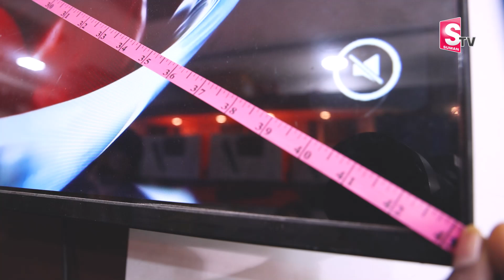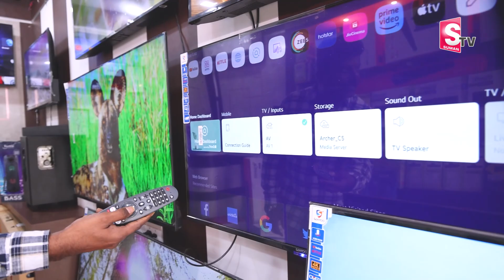Cheap and Best sanyoo Smart TV LED TV Market in Hyderabad | SumanTV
SANYOO®
Make in india
1+4 year's warranty
Physically damage warranty
50% claim

All Telangana & Andhra Pradesh with pan India delivery available

Parcel on delivery available

OLED display DOLBY ATMOS
GOOGLE  TVs Android Tvs
Available from 24" to 85"

Offers available:
Home theatres
Stablizer
Wall mount
Music players
Water Geayser
Sound bars etc

Opp shiva medical
Ambetkar collage road
Chikatpally Hyderabad
Piller no 1124